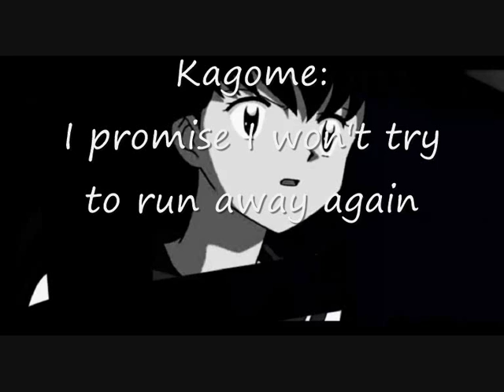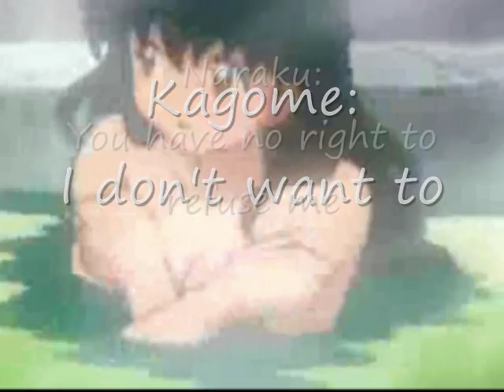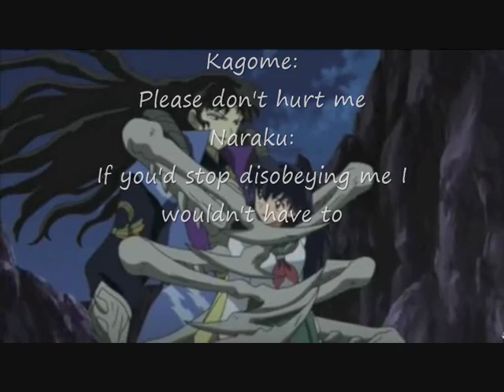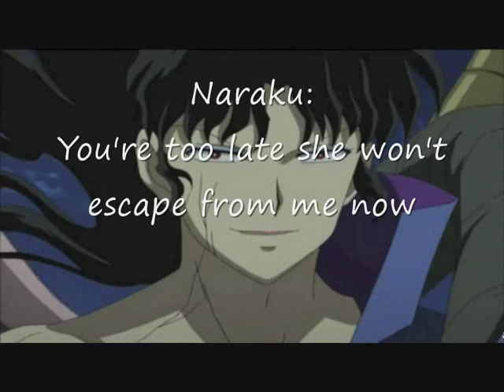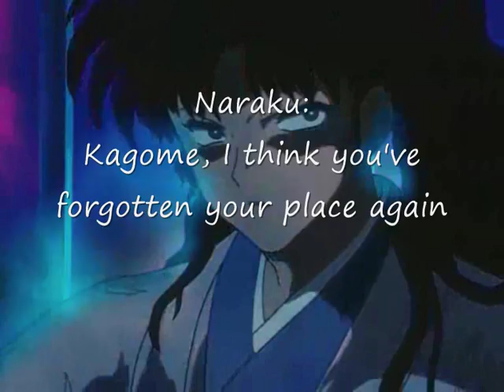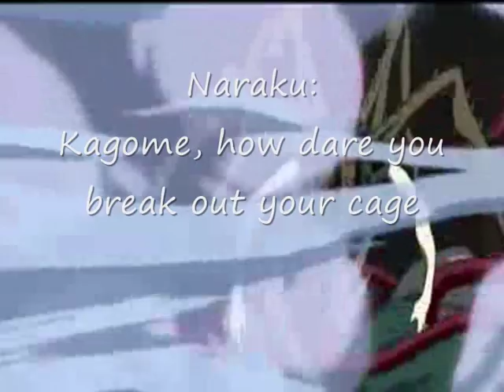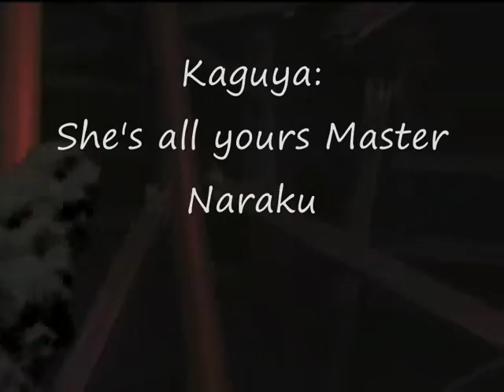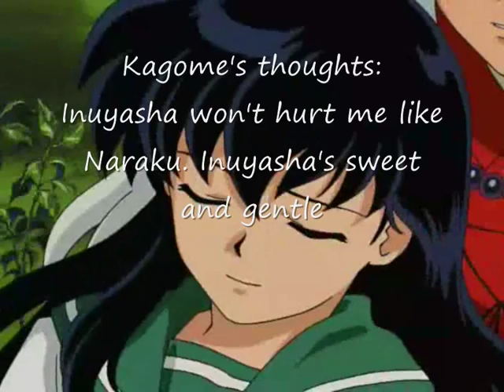In the end InuxKagxNar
Story:

Naraku kidnaps Kagome and makes her his pet. She refuses him and he locks her in a cell. Three days later he lets her out and through fear of going back in the cells she agrees to stay with him. It becomes clear to Kagome, Naraku only uses her as punch bag or for her body.

She submits every time trying avoid being hit. Naraku beats her anyway and Kagome loses her mind due to the abuse. She is let out for the first time in months, Inuyasha sees her across the street and calls out to her. Kagome doesn't recognise him until she remembers seeing him pinned to a tree (a spell she broke).

Naraku arrives angry she's meeting Inuyasha. Naraku grabs her and tries to leave but Inuyasha refuses to let him go. Inuyasha and Sango attack to no success and Kagome is taken again. Naraku uses her body again and then notices Inuyasha's come for her.

After a long battle Inuyasha is the victor. After months being with Inuyasha, Kagome realises she's in love with him.

Purely fanmade